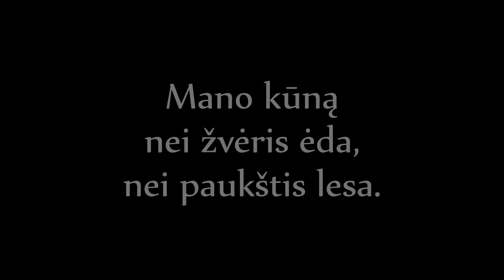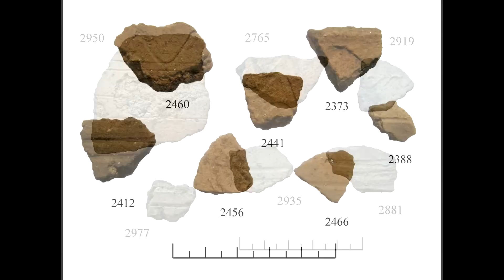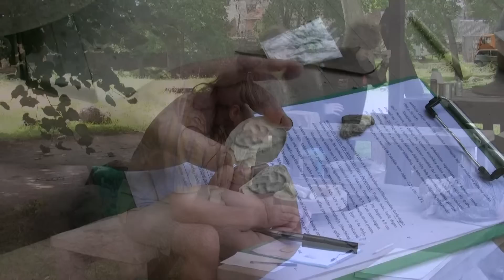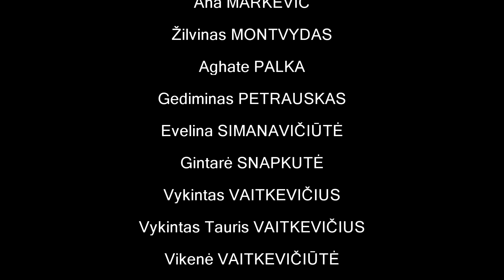Keramikos rekonstrukcija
Filmuotoje medžiagoje užfiksuota archeologinės ekspedicijos dalyvių išvyka į Trakų pusiasalio pilį, kur kartu su Vilniaus puodžių cecho nariais (D. Strazdu, K. Venckūnaite, E. Aleksejeva) mėgino atkurti kai kuriuos būdingus Bajorų kapinyne rastus keraminius indus.

Vadovas - dr.Vykintas Vaitkevičius. Ekspedicijos išvyką fiksavo ir video medžiagą parengė ilgametis Bajorų archeologinės ekspedicijos dalyvis Mantas Lapeika.